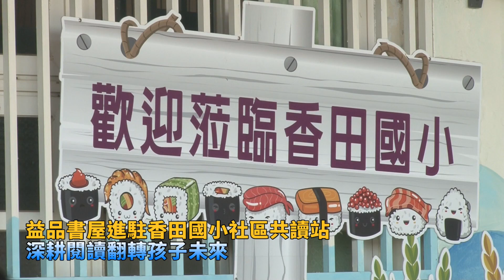益品書屋進駐香田國小社區共讀站 深耕閱讀翻轉孩子未來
〔記者林明佑／彰化報導〕益品書屋22日進駐彰化縣二林鎮香田國小社區共讀站，以「餐飲，翻轉孩子的未來」為書展主題，要讓社區民眾享受到閱讀餐飲類書籍的美好，香田國小也配合書展活動，準備在地米食料理，讓餐飲閱讀與米食料理結合，彰顯地方米食小吃特色，讓社區民眾在書香、飯香中享受閱讀的美好。彰化縣長王惠美與王品集團創辦人戴勝益也一起為小朋友說故事，王惠美期望孩子從書本閱讀培養自己的興趣與能力、培養獨立思考能力、擁有高水平的美感素養。